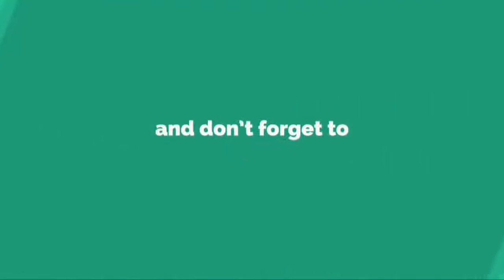Trump signs major tax overhaul into law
President Donald Trump on Friday signed the landmark $1.5 trillion tax overhaul legislation in the Oval Office, forgoing a public signing ceremony for the greatest legislative accomplishment of his first year in office.
Trump, seemingly in a festive mood ahead of his Christmas trip to Florida, told the pool of White House reporters who gathered to watch him sign Friday that he had initially planned to sign the bill early next year but changed his mind after watching TV news earlier in the day.